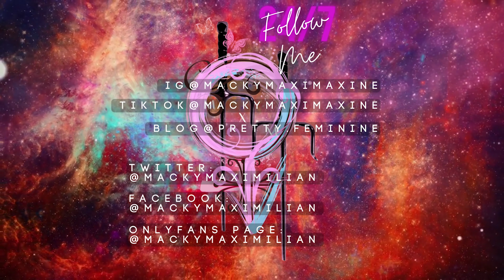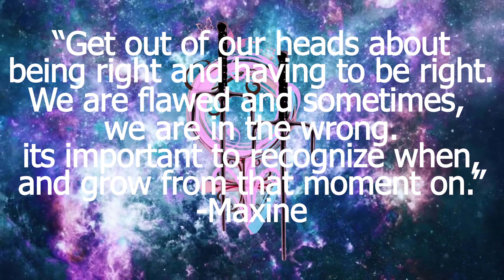MORESOO Hair Extensions Try-On & Collaboration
MORESOO Hair Extensions